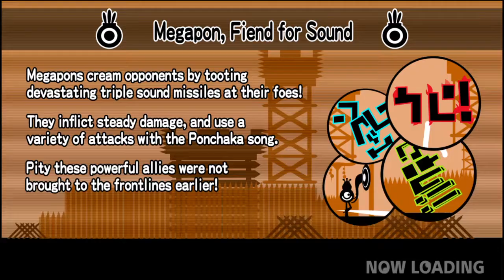Patapon™ Remastered - Part 029 - Volcano Guardian